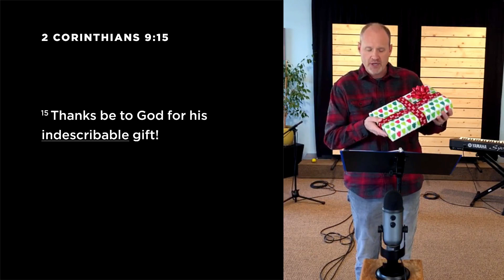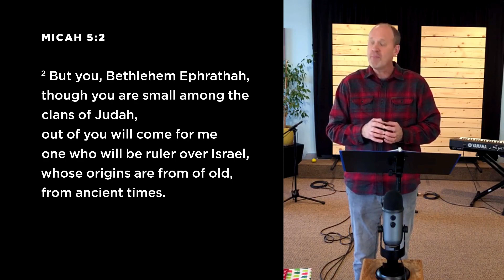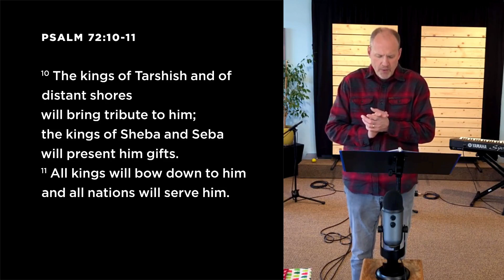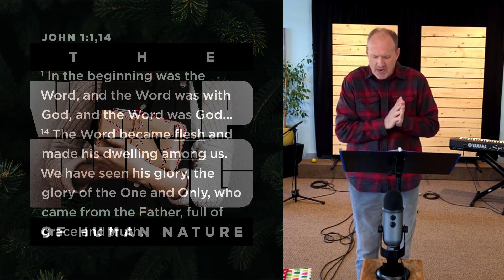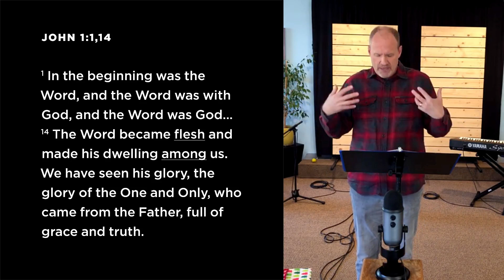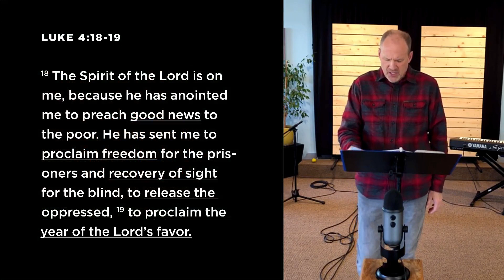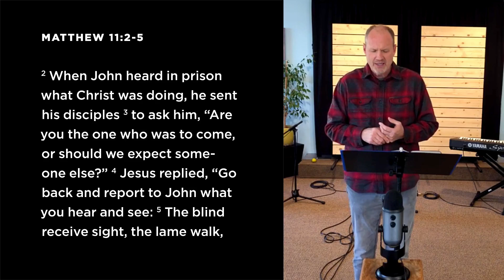12/06/2020 Message: "How to Wrap An Indescribable Gift" by Jay Anderson